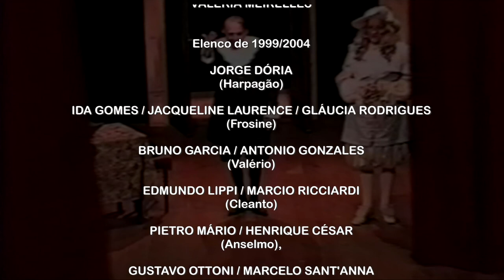O AVARENTO - CIA LIMITE (2001)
Espetáculo O Avarento, apresentado em 9 de março de 2001, gravado em VHS e aqui disponível para a sua diversão e de toda a família.
Com tradução e direção de João Bithencourt, a ficha técnica nos apresenta uma equipe altamente profissional com elenco de atores talentosos e consagrados.
Apesar da limitação tecnológica da época da gravação, vale o registro dessa obra maravilhosa aqui em nosso canal. Bom espetáculo!!

Elenco das montagens da Cia Limite em 1999 e 2004.
JORGE DÓRIA (Harpagão)
IDA GOMES / JACQUELINE LAURENCE / GLÁUCIA RODRIGUES (Frosine)
BRUNO GARCIA / ANTONIO GONZALES (Valério)
EDMUNDO LIPPI / MARCIO RICCIARDI (Cleanto)
PIETRO MÁRIO / HENRIQUE CÉSAR (Anselmo),
GUSTAVO OTTONI / MARCELO SANT'ANNA (Mestre Jaime)
JANAÍNA PRADO (Mariana)
CRISTINA BETHENCOURT / DAYSE POZZATO (Elisa)
NILVAN SANTOS (La Fléche)
ROBERTO LOPES / GLÁUCIO GOMES (Comissário)

Equipe
Tradução e Direção: JOÃO BETHENCOURT
Cenário: JOSÉ DIAS
Figurinos: NEY MADEIRA
Músicas e Direção Musical: WAGNER CAMPOS
Iluminação: ROGÉRIO WILTGEN
Programação Visual: JOÃO CARLOS GUEDES
Produção Executiva: VALÉRIA MEIRELLES

Bom espetáculo!!